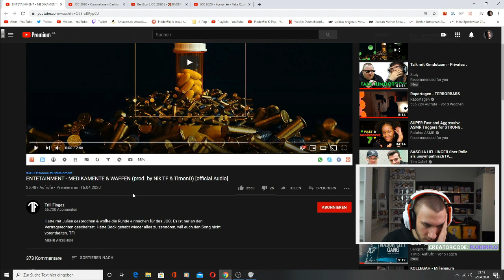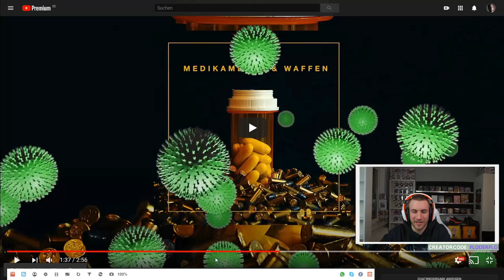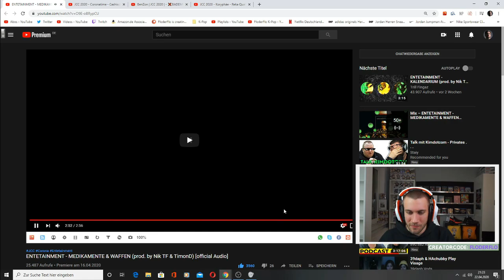ENTETAINMENT - MEDIKAMENTE & WAFFEN (prod. by Nik TF & TimonD) [official Audio] - Reaction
►Für Ente

Flo M.
Postfach 11 61
25442 Quickborn

Flo M.
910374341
Packstation 117
25451 Quickborn